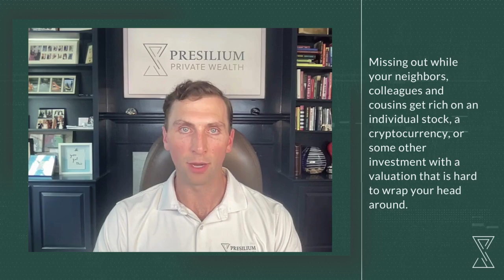TBQ - What To Do If The Market Keeps Going Higher?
To learn more or schedule time with us today, please visit our

Tune in as Brook answers the BIG Question that Presilium has been hearing from our clients this month.

The content of this Video is provided solely for your personal use and shall not be deemed to provide access to any particular transaction or investment opportunity. Presilium Private Wealth does not intend the information in this Video to be investment advice, and the information presented in this Presentation should not be relied upon to make an investment decision.  Any third-party information contained herein was prepared by sources deemed to be reliable but is not guaranteed.

Investment advisory services are offered through Presilium Private Wealth, a SEC Registered Investment Adviser. SEC registration does not constitute an endorsement of the firm by the Commission nor does it indicate that the adviser or investment adviser representative has attained a particular level of skill or ability. Additional information about Presilium Private Wealth is also available on the SEC’s